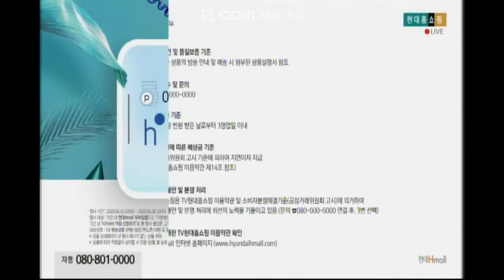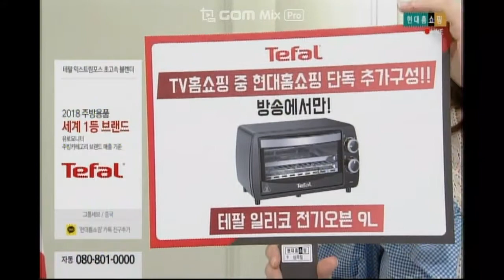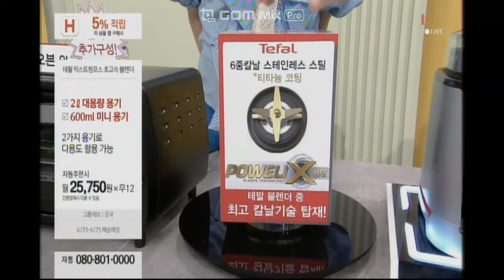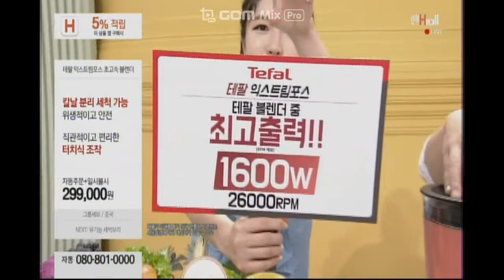테팔 익스트림포스 초고속블렌더 현대홈 리빙디자이너 브랜드전략가 20200622 [홈쇼핑 방송일기]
App. 테팔 익스트림포스 초고속블렌더 현대홈쇼핑 쇼호스트이창훈 홈쇼핑전문게스트 시연전문가 리빙디자이너 브랜드전략가 20200622